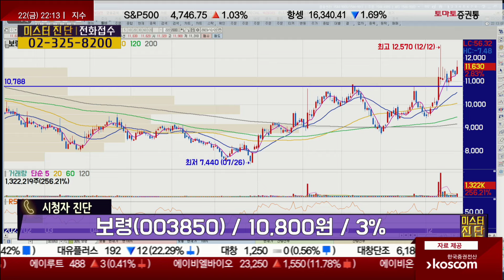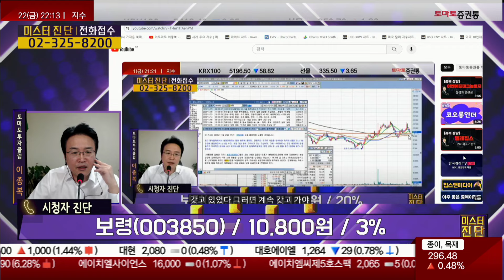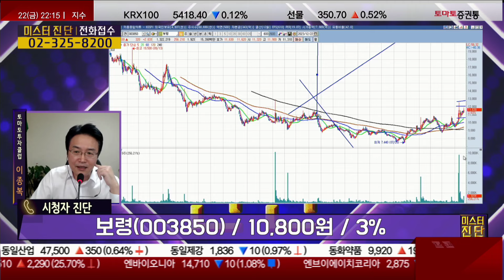장기투자 해야 할 주식 / 보령(003850) [이종복 전문가_미스터진단]